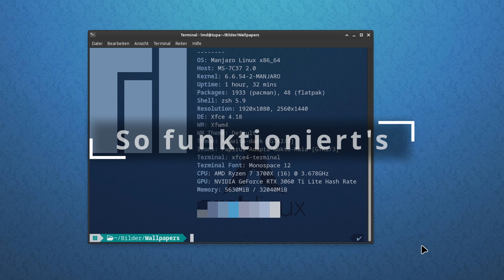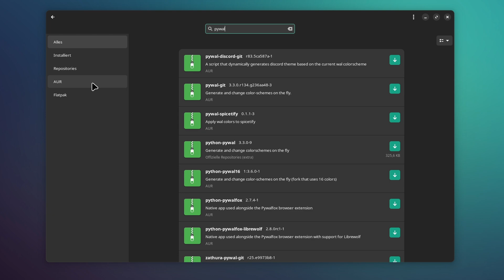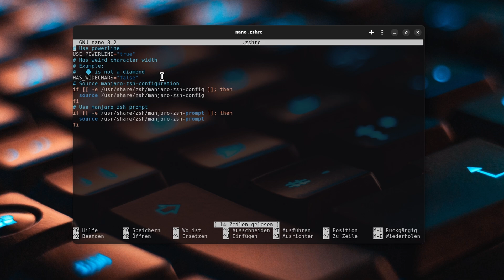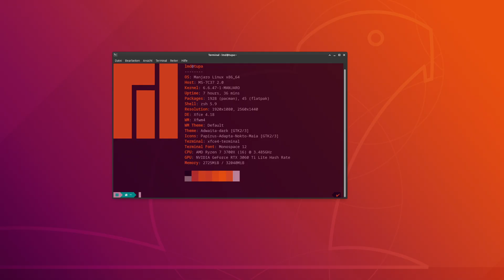Der perfekte Linux-Desktop: Terminalfarben anpassen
Das Linux-Tool pywal erstellt zu einem Bild eine passende Farbpalette und verändert dann dementsprechend die Farben des Terminalfensters.

Mit diesem Befehl kannst Du testen, ob ein Terminal pywal unterstützt:

printf "%b" "\033]11;ff0000\007"

00:00 Passende Farben fürs Linux-Terminalfenster
00:16 pywal
00:43 So funktioniert's
00:55 pywal installieren
01:09 Fork mit Updates
01:35 Testen ob's geht
01:57 pywal aufrufen
02:33 Farben dauerhaft speichern